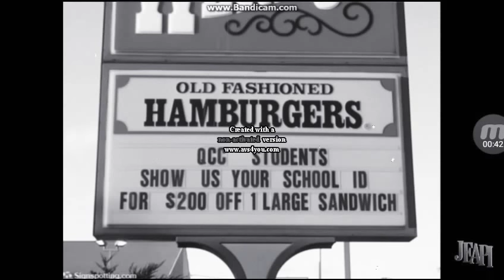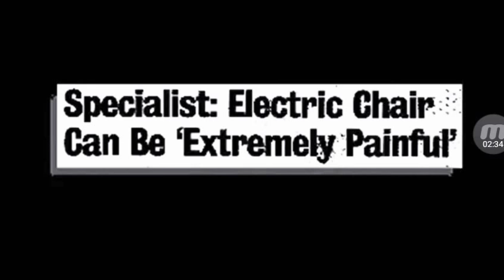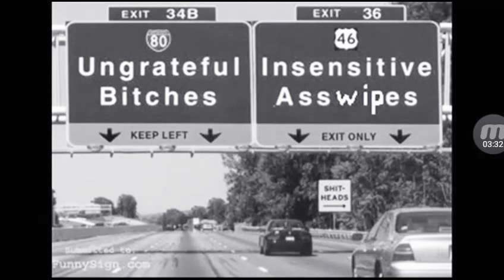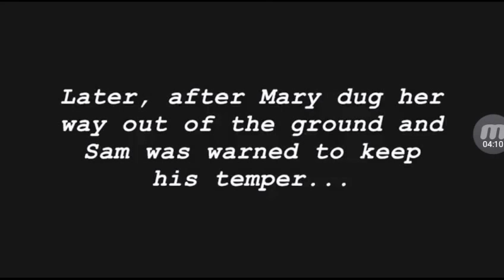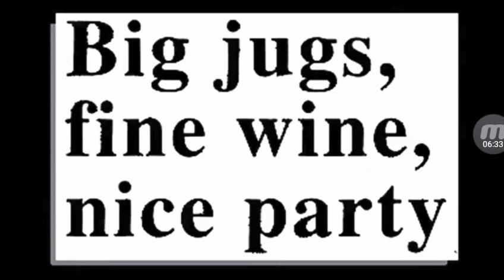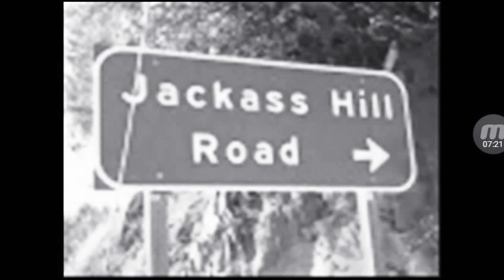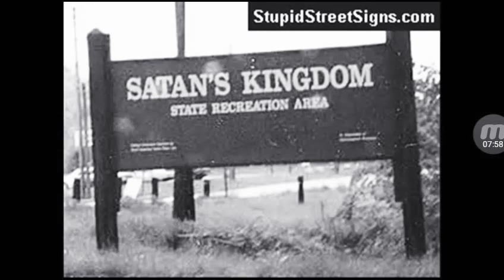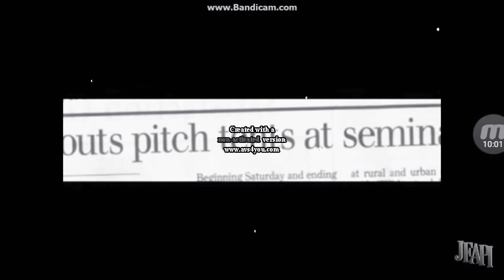Funny Signs Which Way Is West? (1952) With Black And White